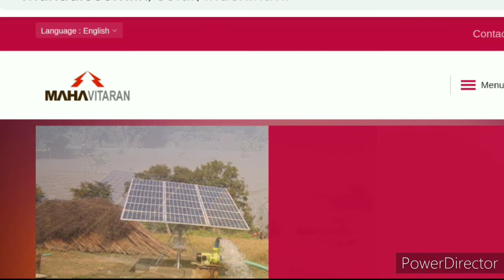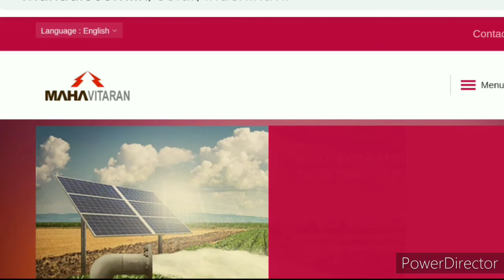सोलार पंप 7 5 HP साठी अर्ज सुरू झालेले आहे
Hello,
I am Gajanan Rathod welcome to our channel Btech Rathod Agencies in which we provided new things in Agriculture and technology which is very much useful while working with Agriculture sector.

you tube वर  चॅनल ज्या मध्ये agriculture related  स्किम्स आणि इतर महत्त्वाचे व्हिडीओ बनवत आहे,,
आणि काहि suggetion असतील तर नक्की कळवा।।

धन्यवाद!!🙏🏻🙏🏻

Educate farmer